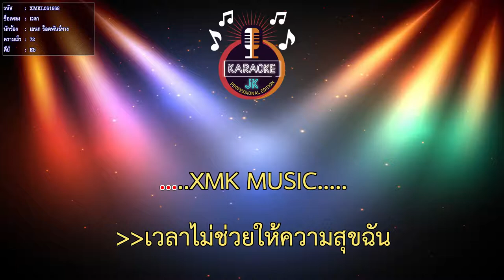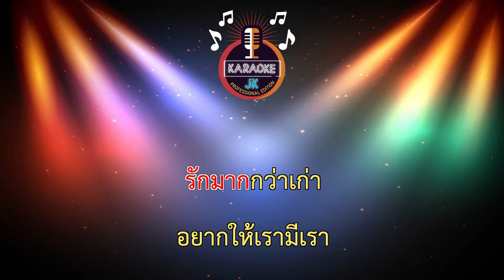เวลา (72-Eb) - เอนก ร็อคพันธ์ทาง 【 Cover By คาราโอเกะดนตรีสด 】